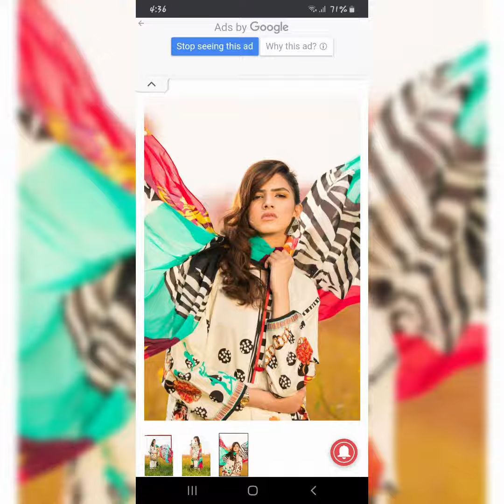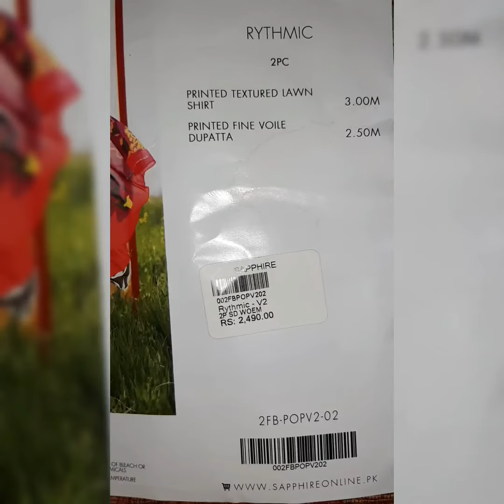Sapphire 2pc unstiched lawn suit unpakgaing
WORLD OF AQSA